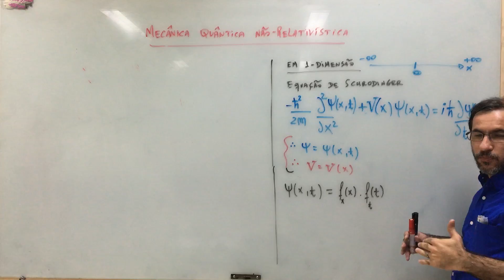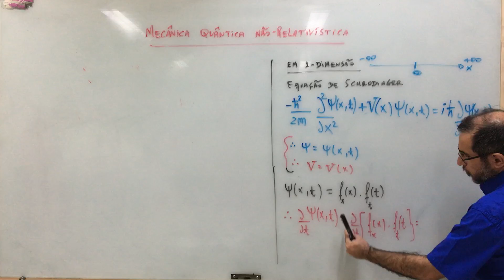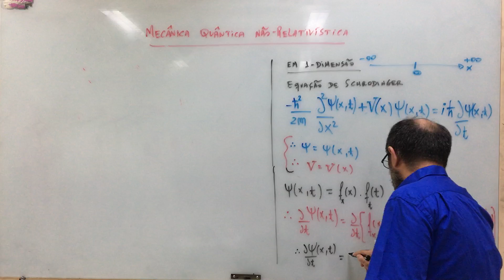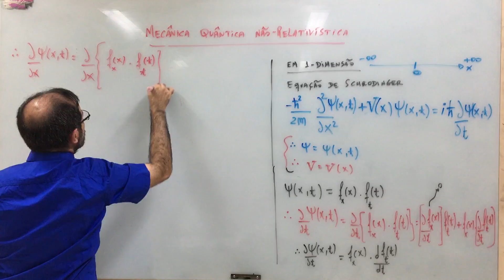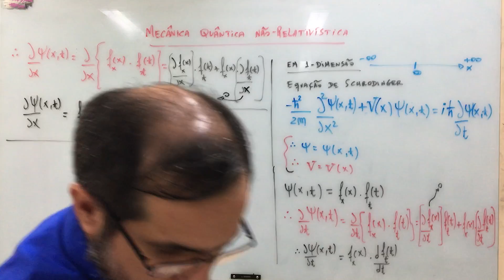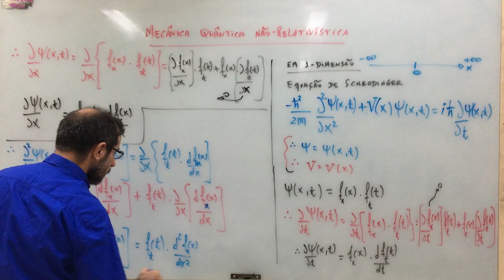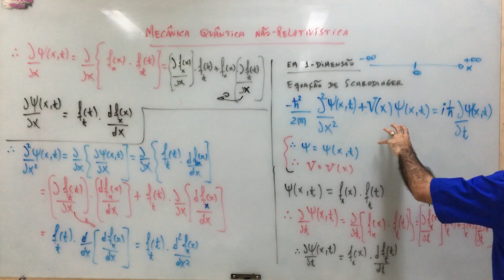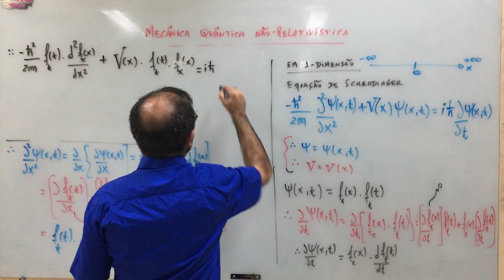Mecânica Quântica Não-Relativística - aula 79.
Estudo Introdutório sobre Mecânica Quântica em regime não-relativístico.
- Referências:
1- Curso de Física Básica: volume4 (Hersch Moyses Nussenzveig);
2- Eletrodinamica quantica (Jose Maria Filardo Bassalo);
3- Quantum Physics of Atoms, Molecules, Solids, Nuclei, and Particles (Eisberg, Resnick);
4- Elementos de Física Matemática: volume 1 , volume 2, volume 3, volume 4 (Jose Maria Filardo Bassalo; Mauro Sergio Dorsa Cattani);
5- Aspectos Contemporâneos da Física ( Bassalo; Cattani; Nassar);
6- Modern quantum mechanics (Sakuray);
7- Quantum mechanics: volume 1, volume 2 (Cohen-Tannoudji; Dui; Laloe);
8- Principles of quantum mechanics (Shankar);
9- Mecanica quantica (Toledo Piza);
10- Quantum mechanics (Landau; Lifshitz);
11- Mecanica Quantica (Waldemar Filho);
12- The Feyman lectures on physics (Feyman, Leighton; Sands).

Agradecimentos:
1- IFPA - Campus de Santarém.